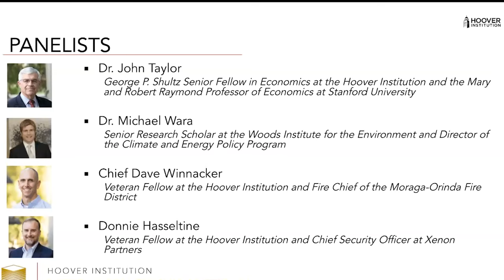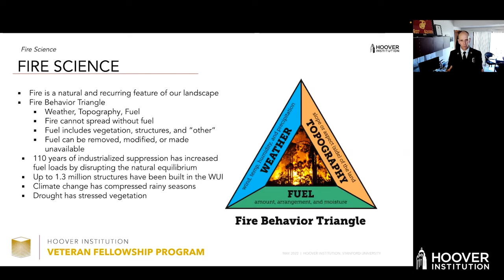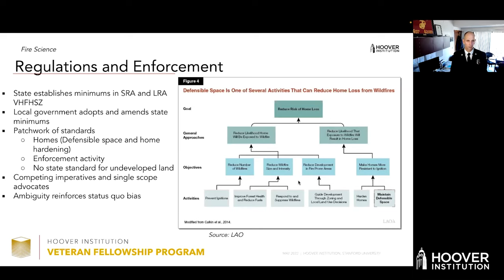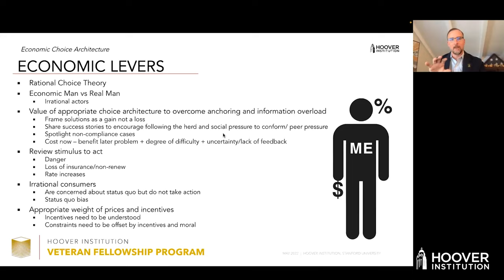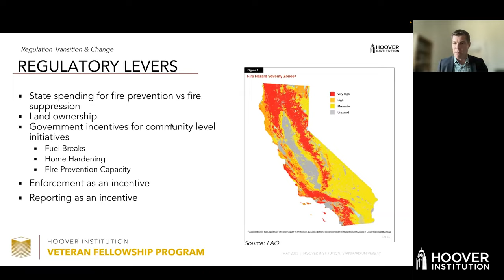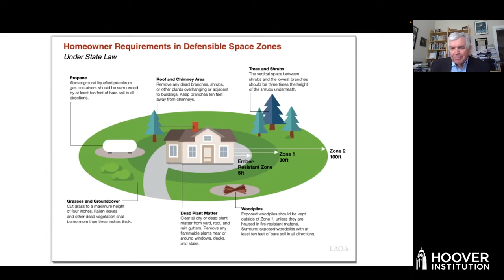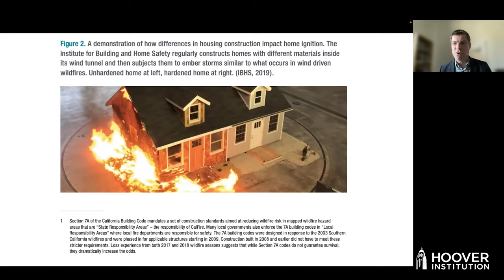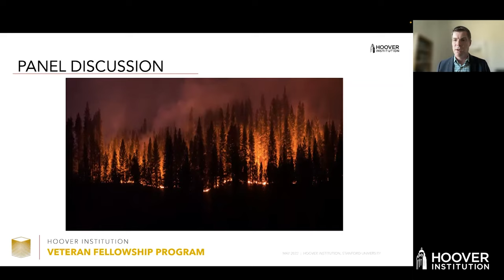California Wildfires - Crisis to Opportunity Exploring the intersection of risks and incentives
The Hoover Institution hosts California Wildfires - Crisis to Opportunity  Exploring the intersection of risks, incentives, and consequences on Thursday, May 19 from 2 - 4PM PT.

While in any given year the average Californian may be unlikely to experience direct wildfire loss, they are now likely to experience wildfire-caused disruptions of the insurance market. This webinar will explore elements disrupting the fire insurance market, pathways to achieve positive opportunities for change, and the consequences of inaction. Our panelists bring deep experience in economics, public policy, and fire science to discuss the interconnected nature of the fire problem’s impact across a diverse group of stakeholders. This experience will be used to examine volatility in the California fire insurance market, with an emphasis on methods to view the landscape through a dynamic lens which provides for the accurate pricing of risk.

John B. Taylor is the George P. Shultz Senior Fellow in Economics at the Hoover Institution and the Mary and Robert Raymond Professor of Economics at Stanford University. He chairs the Hoover Working Group on Economic Policy, co-chairs the Hoover Technology, Economics and Governance Working Group, and is director of Stanford’s Introductory Economics Center.

Michael Wara is a Senior Research Scholar at the Woods Institute for the Environment and Director of the Climate and Energy Policy Program. The Program provides fact-based, bipartisan, technical and legal assistance to policymakers engaged in the development of novel climate and energy law and regulation. Wara also facilitates the connection of Stanford faculty with cutting-edge policy debates on climate and energy, leveraging Stanford’s energy and climate expertise to craft real-world solutions to meet these challenges.

Dave Winnacker is a Veteran Fellow at the Hoover Institution and Fire Chief of the Moraga-Orinda Fire District. He has developed a comprehensive strategic wildfire risk reduction plan for his community informed by terrain and fuel load analysis to quantify risk. Before joining the fire service, he served in the Marine Corps as an active-duty infantry officer and continues to serve in the reserves. In this role he previously served in command of 4th Force Reconnaissance Company and 23D Marine Regiment.

Donnie Hasseltine is a Veteran Fellow at the Hoover Institution working on the California wildfire problem with Dave Winnacker. He is a cybersecurity professional and Marine Corps combat veteran who currently serves as the chief security officer for Xenon Partners, a tech private equity firm that focuses on B2B SaaS (business to business software as a service) companies. His Marine Corps assignments included infantry, recruiting, and staff positions, including command of the First Reconnaissance Battalion. Hasseltine currently serves as the information technology sector chief for the Bay Area chapter of Infragard, a public-private partnership with the FBI to protect critical infrastructure.